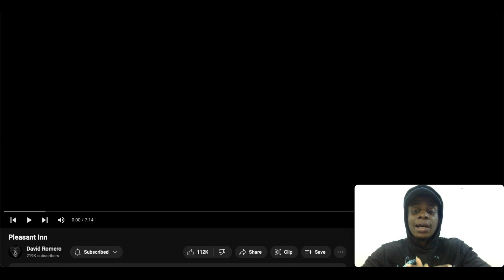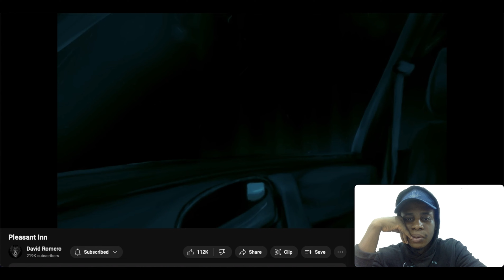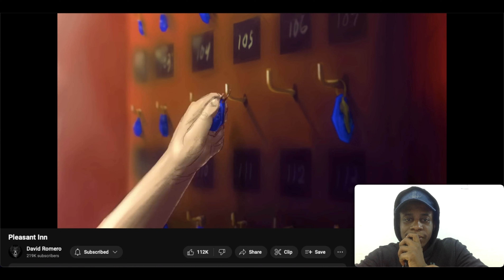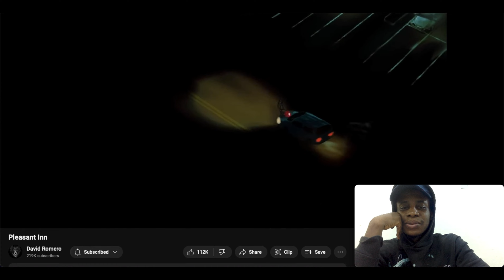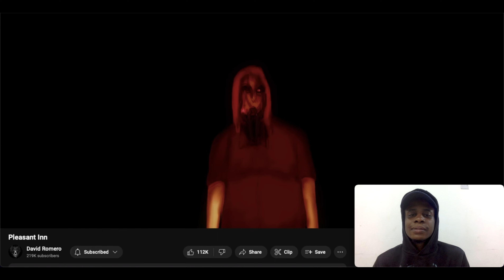Death Dealer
Pleasant Inn by David Romero

A lonely Inn becomes a setting for survival against a monstrous visitor.